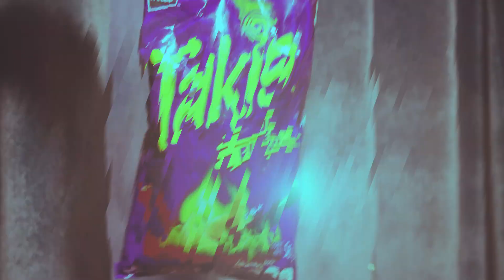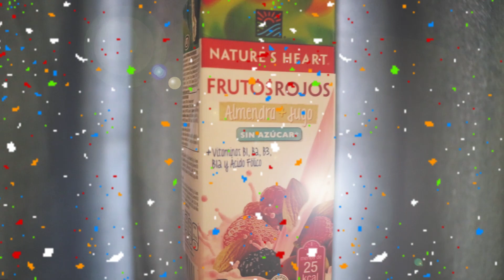PROBANDO DULCES MEXICANOS * vuelvo a tomar INCA KOLA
Gracias por el video 💕

No te olvides, SONRÍE :) :)